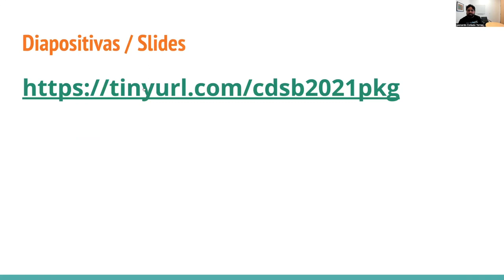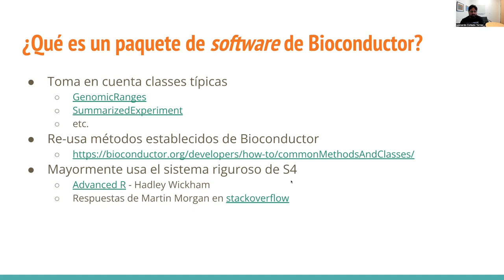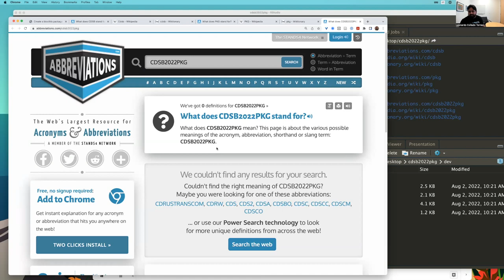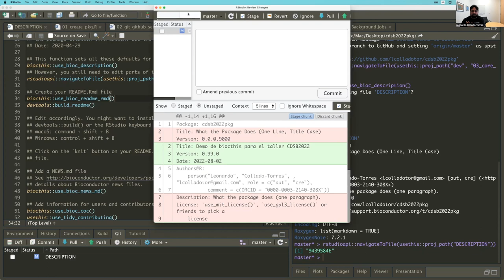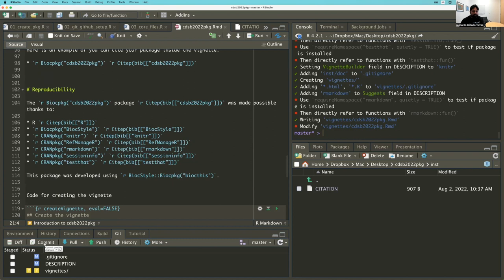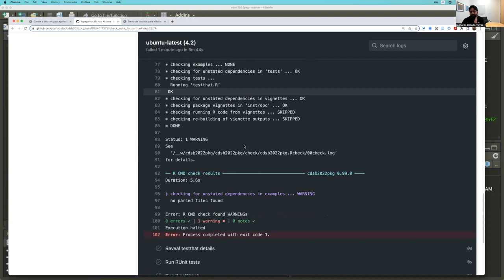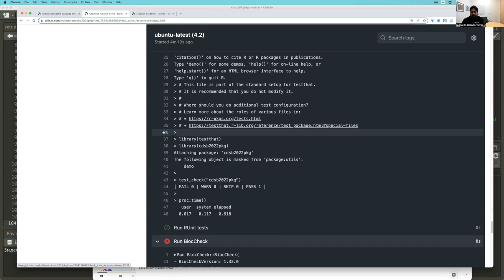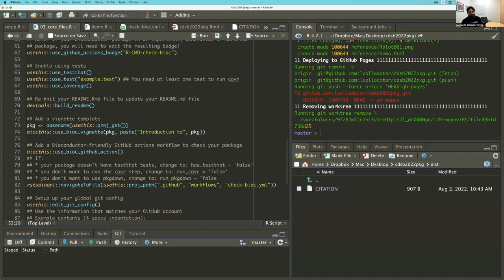CDSB2022: Keynote-Convirtiendo tu flujo de análisis en un paquete de R/Bioconductor